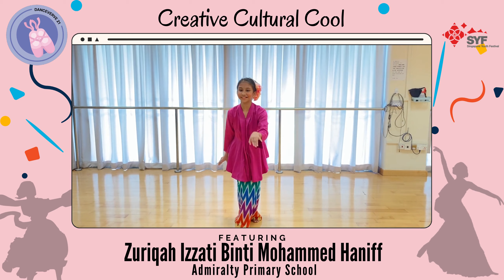Creative Cultural Cool - Zuriqah Izzati Binti Mohammed Haniff [SYFgoesOnline!_DanceVerve 21]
Featuring our student performers for Creative Cultural Cool!